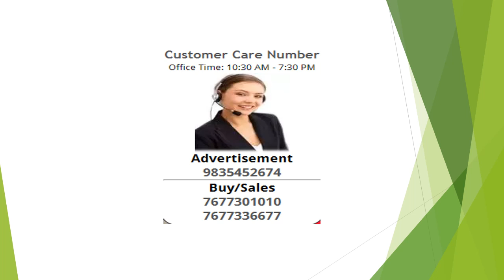1 Bedroom Apartment / Flat For Rent In Lal Bahadur Shastri Nagar, Bangalore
Safe area , Less noise as its the dead end , Plenty of light and air as its the 2nd floor , Good neighborhood , Close to jayanagar area , A reputed one , Close to bus stop, Temples close by , Markets close by.